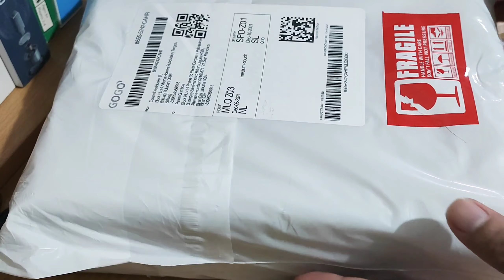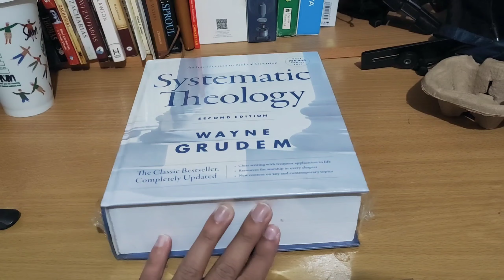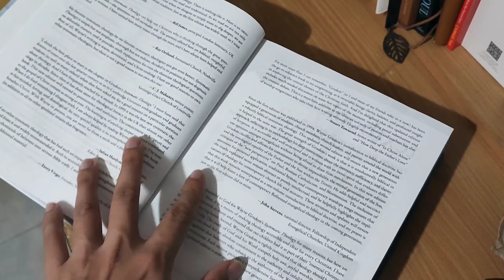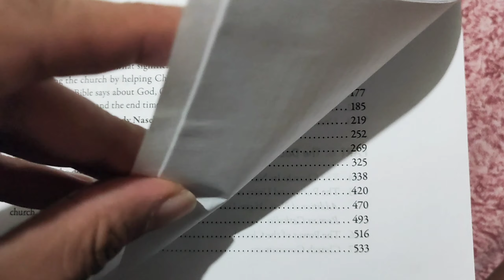Wayne Grudem: Systematic Theology (Second Edition) Unboxing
The second edition of the classic Systematic Theology used by Thousands of students.